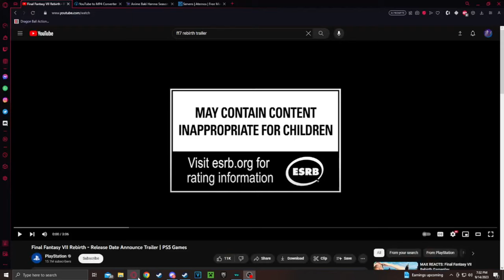"My wallet is in shambles." FF7 Rebirth trailer reaction.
im about to spend over 350 dollars on this game.